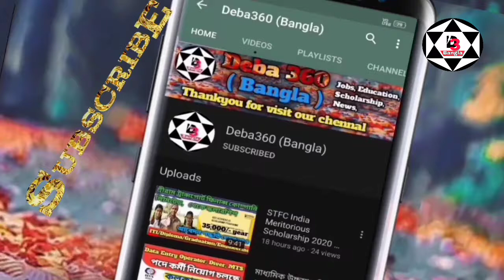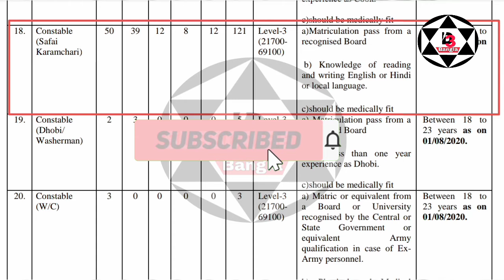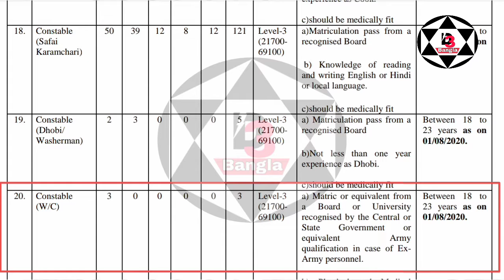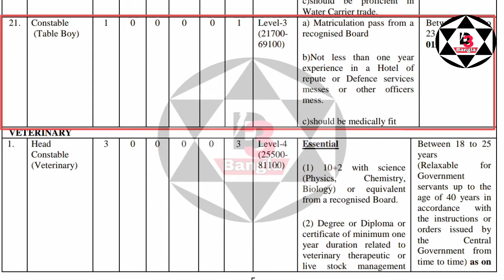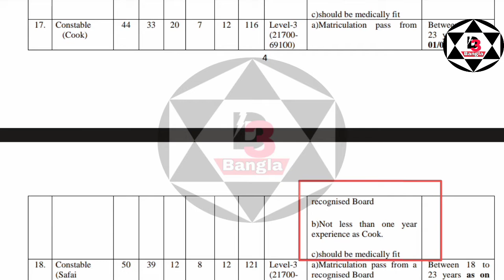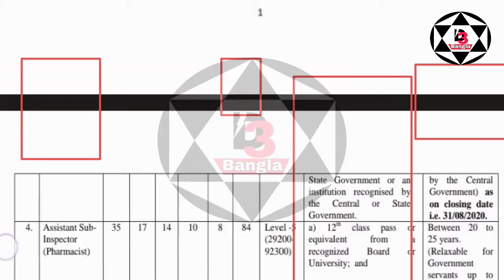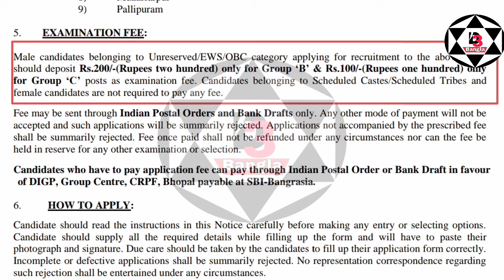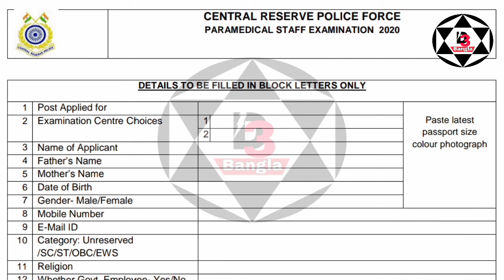crpf paramedical recruitment 2020 || CRPFপুরুষ এবং মহিলা কনস্টেবল HC,SI,ASI, Inspectorba Recruitment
Deba360(Bangla)
bengali educational youtube channel
Crpf constable recruitment
Crpf_male_female constable
CRPFnewRecruitment official notice
CRPF_constable new recruitment 2020